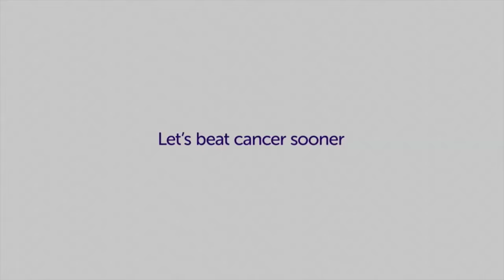Beating Cancer Sooner | Ultra White Collar Boxing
Ultra White Collar Boxing

8 Weeks FREE training / Get in the best shape of your life/ Raise money for Cancer Research UK